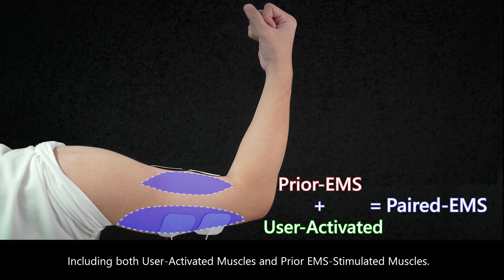Paired-EMS: Enhancing Electrical Muscle Stimulation (EMS)-based Force Feedback Experience by Stim...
Chia-Yu Cheng, Yu Chen, Sitaresmi Wahyu Handani, Avijit Balabantaray, Mike Y. Chen

Session: Haptics: Electrical Stimulation

Electrical Muscle Stimulation (EMS) has emerged as a key wearable haptic feedback technology capable of simulating a wide range of force feedback, such as the impact force of boxing punches, the weight of virtual objects, and the reaction force from pushing on a wall. To simulate these external forces, EMS stimulates the muscles that oppose (i.e. antagonistic to) the actual muscles that users activate, causing involuntary muscle contraction and haptic sensations that differ from real-world experiences. In this work, we propose Paired-EMS which simultaneously stimulates both the muscles that users activate and that prior EMS stimulates (i.e. antagonistic muscle pairs) to enhance the external force feedback experience. We first conducted a small formative study (n=8) to help design the stimulation intensity of muscle pairs, then conducted a user experience study to evaluate Paired-EMS vs. prior EMS approaches for both isometric and isotonic user actions. Study results (n=32) showed that Paired-EMS significantly improved realism, harmony, and entertainment (p .05) with similar comfort (p .36), and was overall preferred by 78% of participants (p .01).